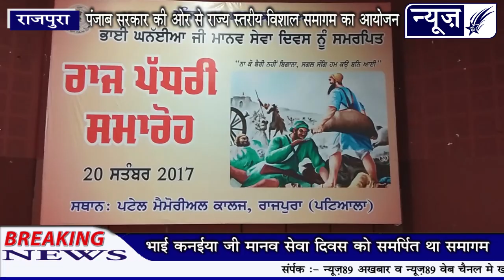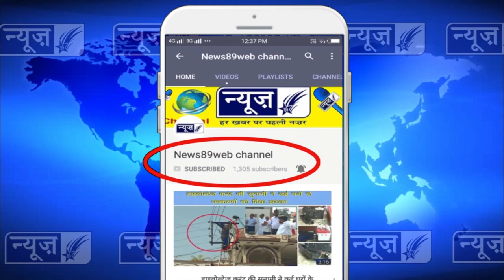भाई कनईया जी मानव सेवा दिवस के अवसर पर राज्य स्तरीय समागम का आयोजन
पंजाब के सेहत मंत्री श्री ब्रह्म महिन्द्रा ने पंजाब निवासियों और समाज सेवीं संस्थायों को पंजाब को नेत्रहीन मुक्त करने का न्योता दिया है। श्री महिन्द्रा आज पंजाब सरकार की तरफ से भाई कनईया जी मानव सेवा दिवस के अवसर पर राजपुरा के पटेल मेमोरियल कालेज में करवाए राज्य स्तरीय समागम में बतौर मुख्य मेहमान संबोधन कर रहे थे। सेहत मंत्री ने कहा कि किसी नेत्रहीन को आँखों की रौशनी प्रदान करना सब से बड़ा पुन्य है। उन्होंने ऐलान किया कि पंजाब को नेत्रहीन मुक्त करन के लिए राज्य सरकार और सेहत विभाग हर मदद प्रदान करेगा।
 मुख्य मंत्री कैप्टन अमरिन्दर सिंह की तरफ से भाई कनईया मानव सेवा दिवस को राज्य स्तर के तौर पर मनाने के लिए मुख्य मंत्री का धन्यवाद करते श्री महिन्द्रा ने कहा कि हमें भाई कनईया जी की तरफ से दिखाऐ सेवा भावना के मार्ग को अपने जीवन का हिस्सा बना कर ज़रूरतमंदों की सेवा करनी चाहिए यही भाई कनईया जी को एक सच्ची और सुच्ची श्रद्धाँजलि होगी।
 इस मौके सेहत मंत्री श्री ब्रह्म महेन्दरा ने दो नेत्रहीन बुज़ुर्गों बारा सिंह और छननेा देवी को जिन को दान में मिलीं आँखें लगाई गई। उन की आँखों की पट्टी खोल कर पंजाब में नेत्रहीन मुहिम का आग़ाज़ किया।
 इस मौके समागम को संबोधन करते समागम के दूसरे मुख्य मेहमान जंगलात मंत्री श्री साधु सिंह धर्मसोत ने कहा कि भाई कनईया जी जैसी सेवा की मिसाल दुनिया में ओर कहीं नहीं मिलती जहाँ किसी ने अपनी, फौजें साथ-साथ दुश्मन की फौजेंा को भी पानी पिलाया और मरहम पट्टी की । उन्होंने कहा कि आज ज़रूरत है भाई कनईया जी की तरफ से दिखाऐ मार्ग को ग्रहण करन की। श्री धर्मसोत ने कहा कि पिछली सरकार की तरफ से पंजाब को बेरहमी के साथ दोनों हत्थी लूटा परन्तु मुख्य मंत्री कैप्टन अमरिन्दर सिंह की तरफ से उजड़े पंजाब को फिर रास्ते पर लाया जा रहा है। उन्होंने कहा कि पंजाब को फिर ख़ुशहाल बनाने के लिए कोई कसर बाकी नहीं छोड़ी जायेगी।
 राज स्तरीय समागम को संबोधन करते हलका राजपुरा के विधायक श्री हरदयाल सिंह कम्बोज़ ने कहा कि आओ भाई कनईया जी से मार्ग दर्शन ले कर मानवता के भले में लगें, उन्होंने कहा कि ज़रूरतमंदों और दीन दुखियों की सेवा ही सब से बड़ा पुण्य का कार्य है। इस मौके श्री कम्बोज ने अपनी दो महीनों की तनख़्वाह के करीब ढाई लाख रुपए राजपुरा के सरकारी हस्पताल की लैबोरटरी को देने का ऐलान करते कहा कि पंजाब के गेटवेय जाने जाते राजपुरा हलके के विकास के लिए वह कोई कसर बाकी नहीं छोडेंगे। उन्होंने कहा कि मुख्य मंत्री कैप्टन अमरिन्दर सिंह राजपुरा में पीने वाले पानी की मुख्य समस्या समेत हलके के विकास के लिए जल्दी ही बड़ा ऐलान करेंगे। श्री कम्बोज ने कहा कि राजपुरा शहर को 24 घंटे बिजली स्पलाई देने के लिए एक बड़ा ट्रांसफार्मर स्थापित किया जा रहा है।
 समागम दौरान डिप्टी कमिशनर श्री कुमार अमित ने पहुँची समूह शखशियतों को स्वागतम कहा। इस मौके हरेक का भला चैरिटेबल ट्रस्ट के मैनेजिंग ट्रस्टी श्री ऐस.पी.ऐस. ओबराए ने एक हफ़्ते के अंदर -अंदर राजपुरा के सिवल हस्पताल को डायलसिस की तीन मशीनों देने का ऐलान करते कहा कि उन की संस्था की तरफ से अब तक पंजाब, हरियाणा और हिमाचल में डायलसिस के 116 यूनिट स्थापित किये जा चुके हैं और जल्दी ही ओर यूनिट भी स्थापित किये जाएंगे और पंजाब में बीमारियों के टैस्टों के लिए लैबोरेटरियाँ स्थापित की जाएंगी। उन्होंने सिवल हस्पताल राजपुरा की लैबारटरी के लिए ढाई लाख रुपए देने का ऐलान भी किया।
  समागम दौरान हरेक का भला ट्रस्ट के श्री ऐस.पी.ऐस. ओबराए समेत अलग अलग स्व सेवीं संस्थायों के नुमायंदों को भाई कनईया जी पुरुस्कार के साथ सम्मानित भी किया और आखिर में पटेल कालेज की प्रबंधक समिति के जनरल सचिव श्री महेन्द्र सहगल ने पहुँची सखशियतों का धन्यवाद किया। समागम दौरान सेहत मंत्री श्री ब्रह्म महिन्द्रा, जंगलात मंत्री श्री साधु सिंह धरमसोत, हलका राजपुरा के विधायक श्री मदन लाल जलालपुर, ब्लाक कांग्रेस के प्रधान श्री नरिन्दर शास्त्री को भी सम्मानित किया गया और श्री महेन्द्रा और श्री धरमसोत ने कालेज में खूनदान कैंप का मुआइना भी किया, बेसहारा बुज़ुर्गों को राशन और कपड़े बाँटे और नेत्रहीनों सम्बन्धित जागरूकता पैदा करने वाली बस को रवाना भी किया।
 समागम दौरान हेल्प एज इंडिया के नॉर्थ हैड श्री भुवनेश्वर शर्मा, पटेल कालेज की प्रबंधक समिति के प्रधान श्री प्रेम भटेजा, जनरल सचिव श्री महेन्दर सहगल, प्रिंसिपल श्री पवन कुमार, ऐस.डी.ऐम. श्री संजीव कुमार, डी.ऐस.पी. श्री कृष्ण कुमार पैथे, श्री देवकी नन्दन, श्री सुरिन्दर सिंह, श्री बरजिन्दर गुप्ता, श्री प्रदीप सिंह, श्री.ओ.पी. भटेजा, प्रदीप चाहल, तहसीलदार श्री हरसिमरन सिंह समेत बड़ी संख्या में स्व सेवीं संस्थायों, कांग्रेस पार्टी के अधिकारी, और बड़ी संख्या और विद्यार्थी भी उपस्थित थे।